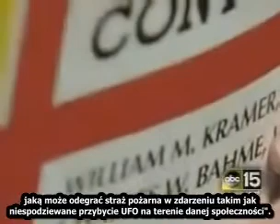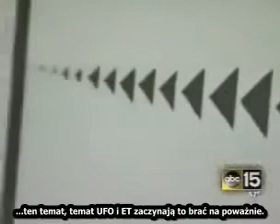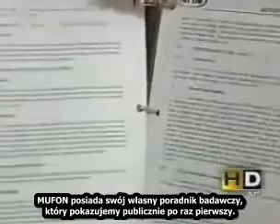Wytyczne dla straży pożarnej w USA a kwestia UFO!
600-stronnicowy poradnik  "Poradnik jak kontrolować katastrofy dla dowódców" zawiera rozdział 13,który poświęcony jest kwestii UFO i Obcych Cywilizacji pt. ""Atak wroga i potencjał UFO".  WOW

Org. title: "News Report on UFO Fema Manual Chapter 13"